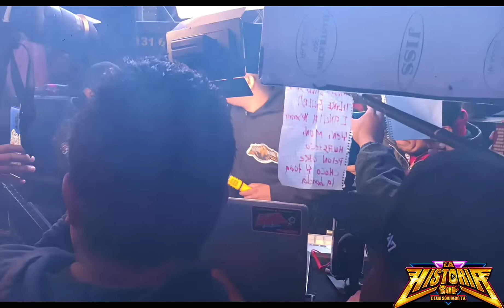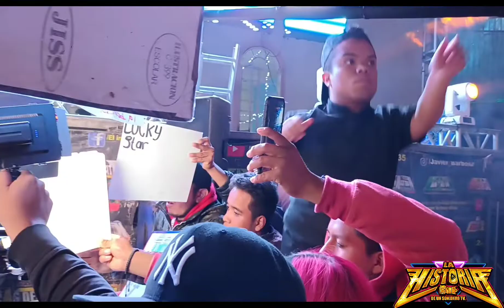SONIDO MANHATTAN _ CUMBIA TURKA _ LA FLOR HIDALGO _ 21 DE OCTUBRE 2022